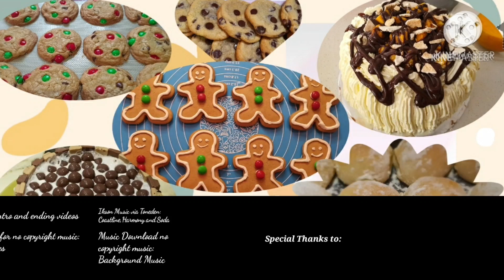Beautiful Waves of South Beach Perth - Relaxing Scenery and Music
Perth is famous because it is surrounded by beautiful beaches. South Beach is one of them which is located in Fremantle Perth. This is one of Perth's most visited and loved beaches. South Beach has beautiful calm waves and deep blue colour of the sea. This beach is so popular with locals as well as holidaymakers.